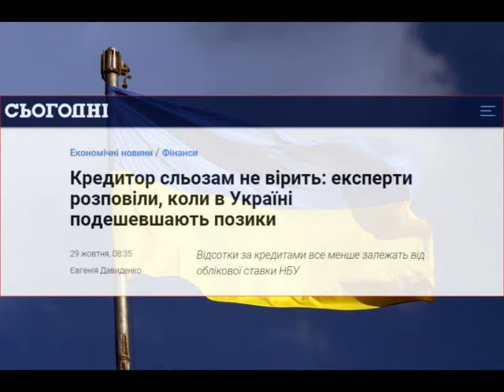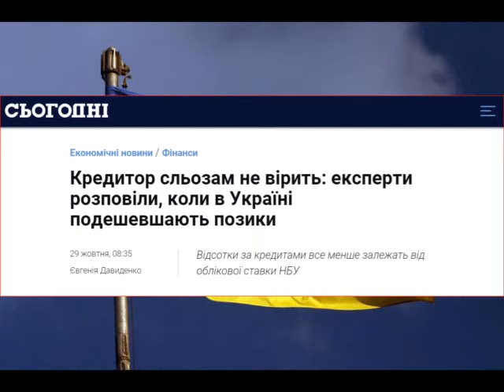Данія переживає іпотечний бум. У черзі за 0%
Введення нульової і негативної іпотечних ставок в Данії обернулося бумом на ринку кредитування. Банки підвищують прогнозований рівень доходів за підсумками року.
Схоже, це найбільша хвиля перекредитування, з якої ми коли-небудь стикалися. Процентні ставки падали все нижче в цьому році через відсутність впевненості на ринках, внаслідок торгових воєн і на тлі страху за майбутнє економіки.
Данські банки знижують іпотечні ставки до нульового рівня з початку року, а деякі опустили планку до -0,5%, - іншими словами, клієнтам стали доплачувати за кредити. Фінансисти пояснюють, що банкам це вигідно з урахуванням негативної ключової ставки Центробанку і інших чинників.

Кредитор сльозам не вірить: експерти розповіли, коли в Україні подешевшають позики

Рішення Національного банку України (НБУ) знизити облікову ставку на 1% – до 15,5%, дає потенціал для зниження вартості кредитів в Україні. За словами прем'єр-міністра України Олексія Гончарука, "це означає, що потенційно на ринку вже зараз можуть дешевшати кредити".